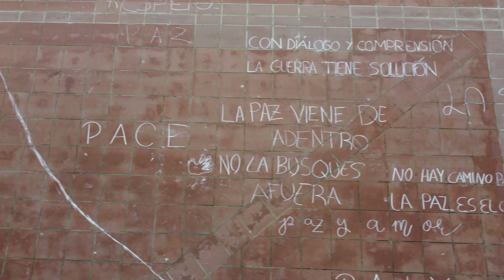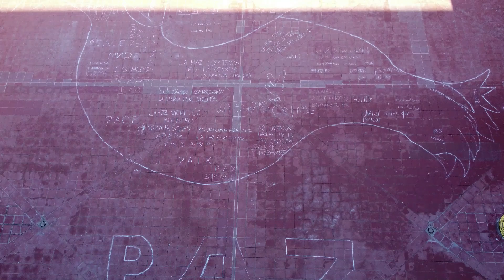Actividades Día de la Paz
Actividad realizada por el alumnado del Centro con motivo del Día de la Paz